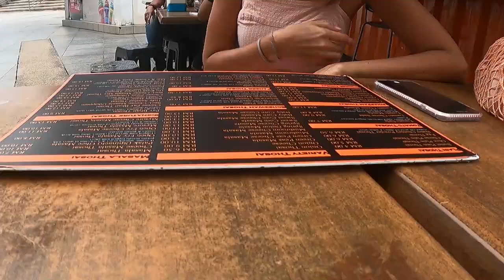83 Different Ways to make Thosai | Damansara, Kuala-Lumpur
Today we stopped at “Thosai Cafe” located in Damansara. We both love Indian food and we were so happy to come across this place.